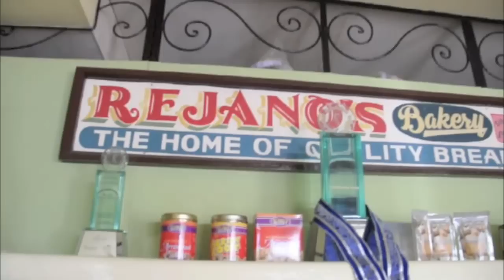Weekend Getaway In Marinduque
adventure of 6 fabulous women